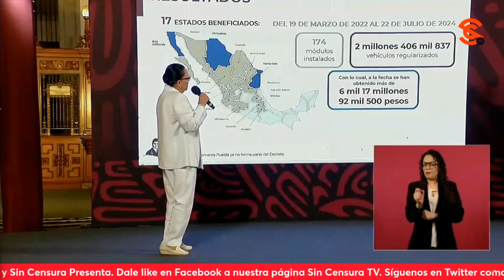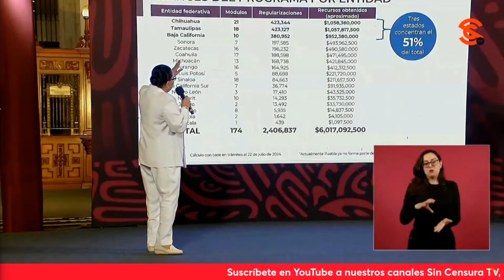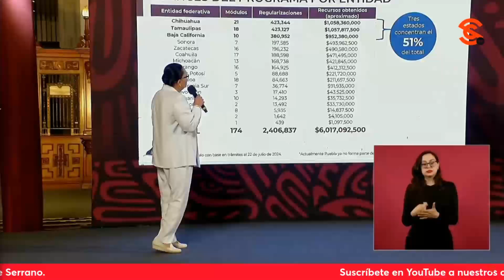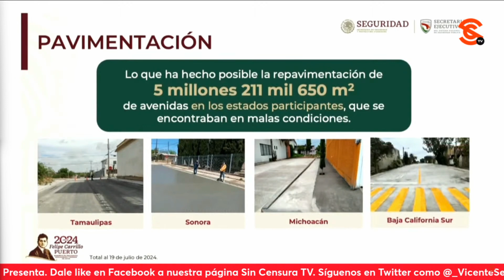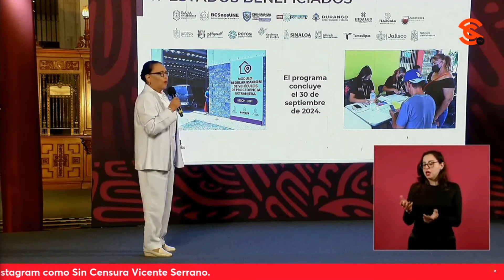CON REGULARIZACIÓN DE AUTOS CHOCOLATE SE HAN OBTENIDO MÁS DE 6 MMDP PARA MEJORAMIENTO DE MOVILIDAD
Como parte del informe quincenal de seguridad, la secretaria de Seguridad y Protección Ciudadana Rosa Icela Rodríguez dio a conocer el reporte del programa de regularización de vehículos de procedencia extranjera destacando que se han obtenido más de 6 mil millones de pesos que se destinan al mejoramiento de la movilidad en el país.